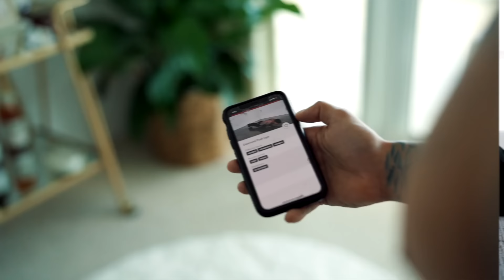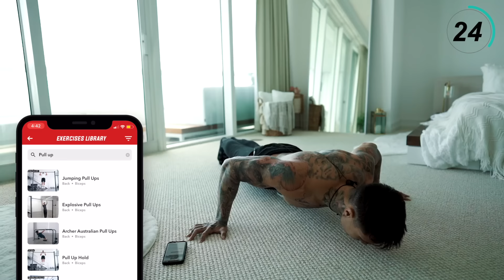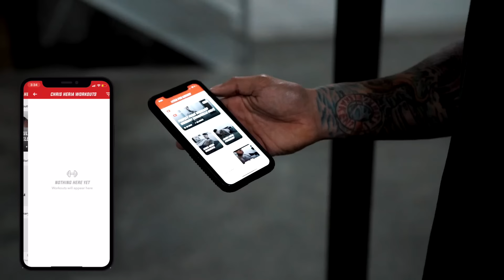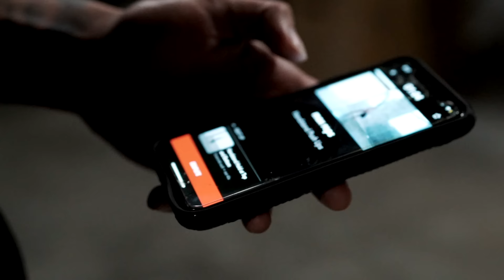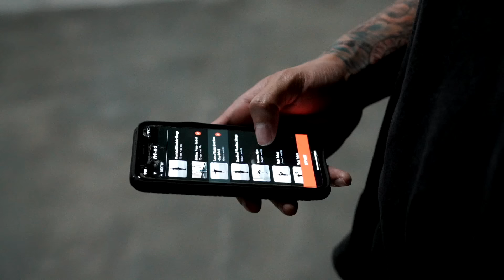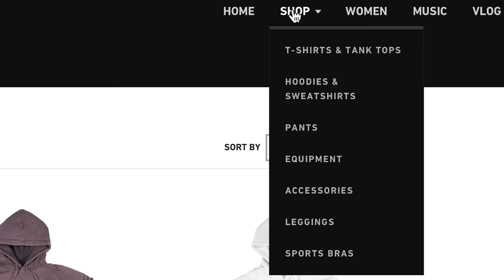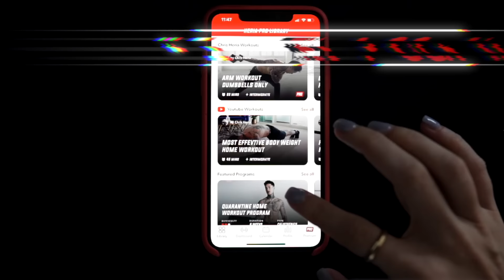What I EAT & DO EVERYDAY To STAY SHREDDED (ALL MEALS)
JOIN CHRIS HERIA For a full day and learn What I he  Eats & Does EVERYDAY To STAY SHREDDED.
He Covers all the meals and little things he does to stay on track for his fitness goals.

Find out How to start working out the best way for beginners with  Chris Heria and the Heria Pro App. & for more workouts by Chris Heria visit heriapro.com and download the HERIA Pro App in the App Store!

DOWNLOAD HERIA PRO APP to have Chris Heria as your trainer in your pocket.